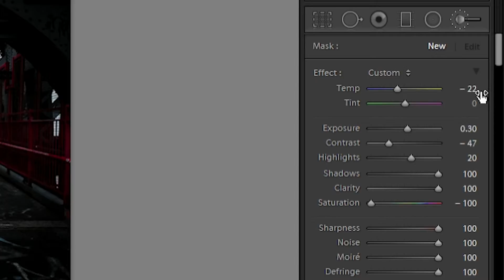INTRO VIDEO (Film and Video Class)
Just a quick Intro video for a film class of mine.

Song: Ta-Ku - Night 2